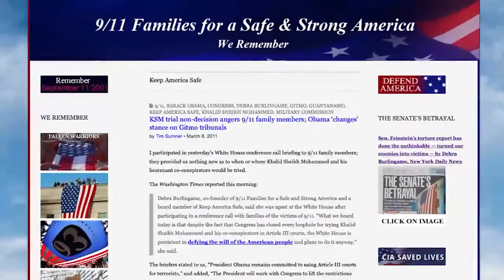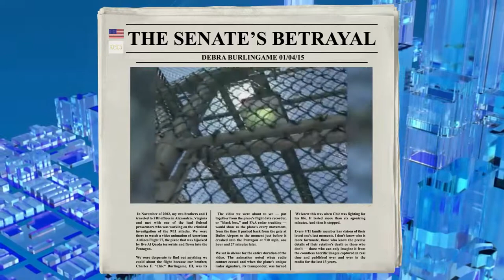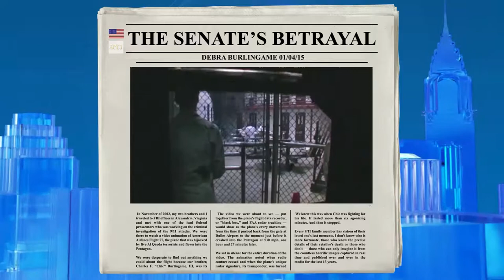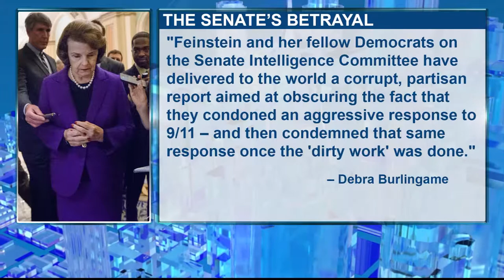Malzberg | Debra Burlingame